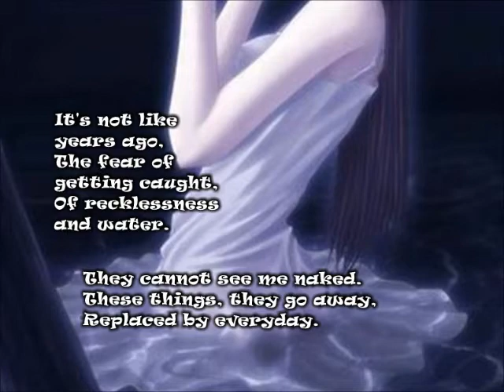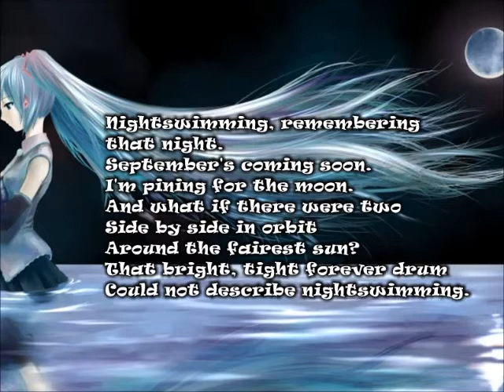R.E.M. ~ Nightswimming ~ lyrics ♥